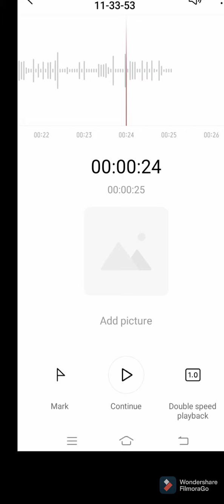AP DIPLOMA FINAL YEAR EXAMS UPDATE ||APSBTET 5THSEM EXAMS APSBTET NOTIFICATIONS